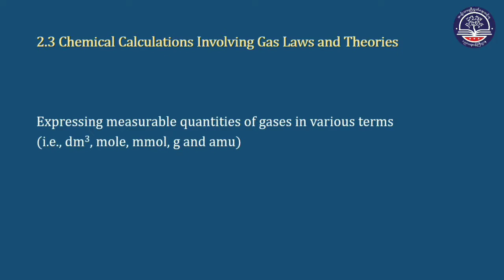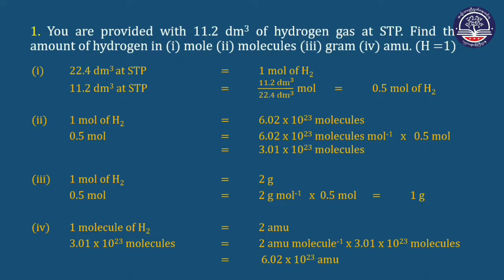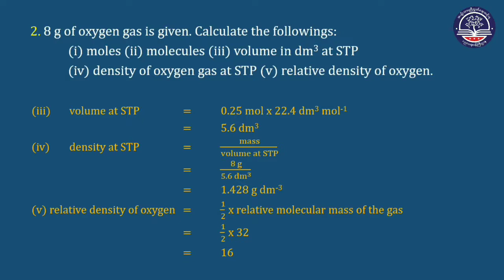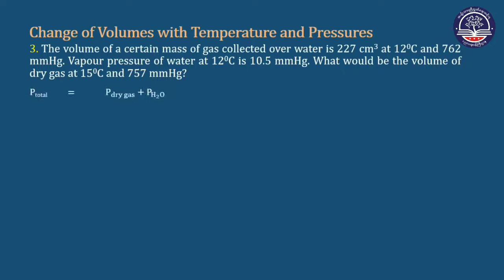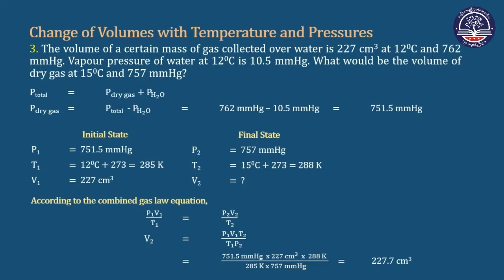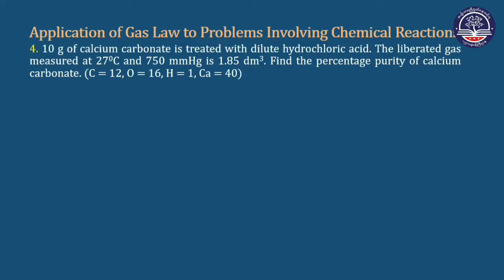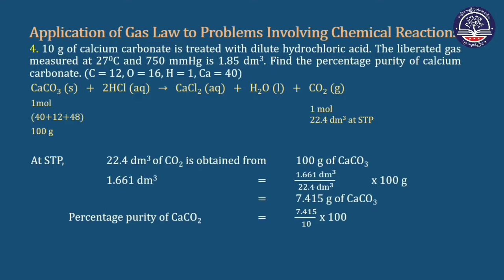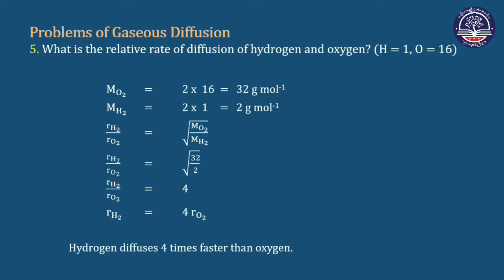Grade 11 Chemistry, Chapter 2, Lesson 5